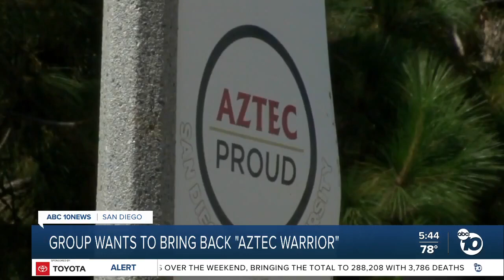Serving Up A Path to College